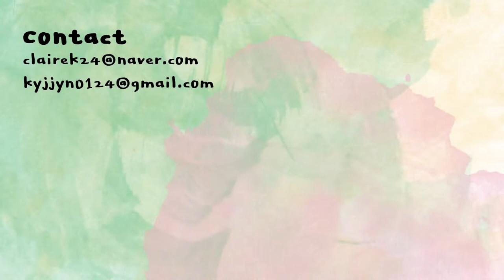[ENG] 핑크 그만..회색빛 음영 쿨톤 메이크업 (하객 메이크업) | cool tone makeup | claire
메이크업 포에버
스텝1 프라이머
포어 미니마이저
MAKEUPFOREVER
step 1 primer
pore minimizer
54,000KRW

스틸라
올인원 컬러코렉팅 파레트
STILA
all-in-one color correcting palette
58,000KRW

에이지투웨니스
퍼펙트 글래스 에센스 커버팩트
13 아이보리
AGE 20’s
perfect glass essence cover pact
13 ivory
35,000KRW

블랙루즈
줌인 HD 커버핏 컨실러 x1.0
BLACKROUGE
zoom in HD cover fit concealer x1.0
14,000KRW

빌리프x브이디엘
블라스트 밤 스퀴즈 페인트
03 캔디밤
belif x VDL
blast bomb squeeze paint
03 candy bomb
22,000KRW

투페이스드
행오버 픽서 미스트
TOOFACED
hangover fixer mist
40,000KRW

루나
프로 포토 피니셔
LUNA
pro photo finisher
19,600KRW

롬앤
한올 플랫 브로우 C1 클래식 그레이
ROMAND
hanall flat brow C1
11,000KRW

아리따움
코듀로이 드로잉 쉐딩 팔레트
02 쿨브라운
ARITAUM
corduroy drawing shading palette
02 cool brown
14,000KRW

롬앤
베러 댄 팔레트
04 더스티 포그 가든
ROMAND
better than palette
04 dusty fog garden
30,000KRW

모스
컬러 리웨이 슬림 라이너
01 에센셜 블랙
MOS
color leeway slim liner
01 essential black
12,000KRW

롬앤
한올 픽스 마스카라
L02 롱 애쉬
ROMAND
hanall fix mascara
L01 long ash
16,000KRW

에뛰드
밀크치크
딸기우유
ETUDE
milk cheek
strawberry milk

에스쁘아
노웨어 워시드 핑크 컬렉션 립스틱
워시드 핑크
ESPOIR
nowear washed pink collection lipstick
washed pink
22,000KRW

빌라쥬11팩토리
벨벳 핏 립 틴트
무드 바이올렛
VILLAGE 11 FACTORY
velvet fit lip tint
mood violet
15,000KRW

툴리프
컨실러 브러시
TOOLIF
concealer brush

툴리프
파우더 브러시
TOOLIF
Powder brush

다이소
쉐도우 브러쉬 (대)
DAISO

미샤
아티스툴 섀도우 브러쉬 303
MISSHA
Artistool shadow brush 303

시리얼
미디엄 섀도우 브러시 65
SI:REAL
medium shadow brush 65

이니스프리
스몰 아이섀도우 브러시
INNISFREE
small eyeshadow brush

시리얼
치크 브러시 53
SI:REAL
cheek brush 53